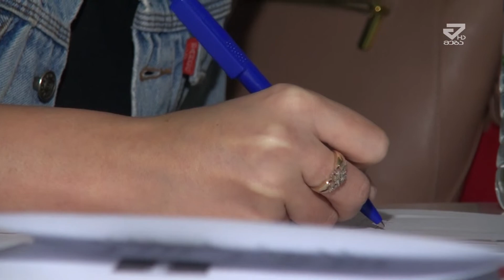დასაქმების ფესტივალი ქუთაისში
აკაკი წერეთლის  სახელმწიფო უნივერსიტეტში დასაქმების ფესტივალი სახელწოდებით "ქუთაისი ჯობს" გაიმართა,  რომელიც პროექტ  "ჩვენ გეძებთ შენ" ფარგლებში მოეწყო.. ეს არის დასაქმების რეგიონული პროექტი, რომელიც საქართველოს მასშტაბითთ უკვე მეხუთე ქალაქში მიმდინარეობს.
ფორუმზე ტელეკომპანია მეგატვ-ც იმყოფებოდა, როგორც ტელევიზიის წარმომადგენლებმა განაცხადეს,მეგატვ-თვის მსგავსი ტიპის პორუმები საკმაოდ საინტერესო და ხელსაყრელია.

გიორგი ღავთაძის თქმით  უნივერსიტეტს   მსგავსი დასაქმების ფორუმი მისივე ჩართულობით არაერთხელ განუხორციელებია და მოხარულია, რომ წერეთლის  სტუდენტები დღეს როგორც დამსაქმებლი ისე იხილა ინივერსიტეტში.

სუპერმარკეტ ნიკორას წარმომადგენლის თქმის აღნიშნული ფორუმი საუკეთესო საშუალებაა იმისათვის, რომ სტუდენტები დასაქმდნენ.

ჩატარებული ფესტივალის მონაცემები, დასაქმების ზრდის მაჩვენებლებით  საკმაოდ წარმატებულია.  ფესტივალი "ქუთაისი ჯობს",  დასაქმების ფორუმს მომავალშიც გამართავს.